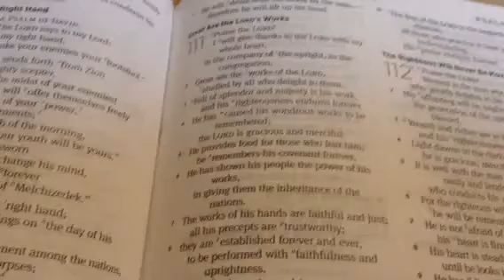Psalm 111 - ESV Version 📒✝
I will read Psalm 111 to you in this video if you need it. This chapter of the Bible talks about the wondrous things God does for the Israelites, his people. The subtitle in my Bible clearly says 'Great are the LORD'S Works'. I think it is a great Psalm that everyone should hear.
  This video is for kids. We wish to you to enjoy it.